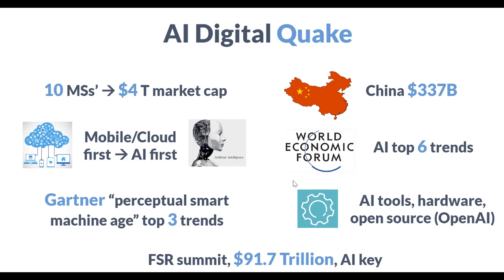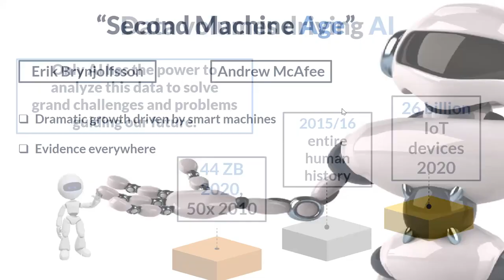AI_Lecture1_part1